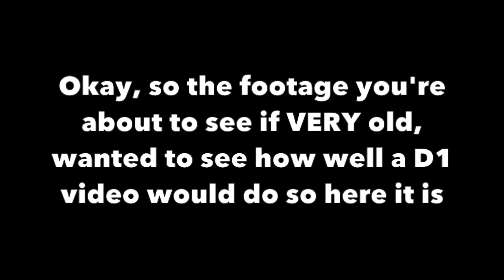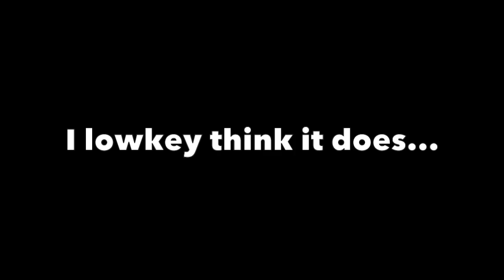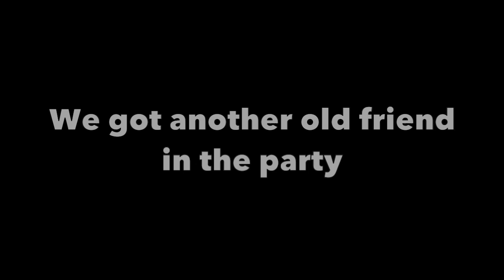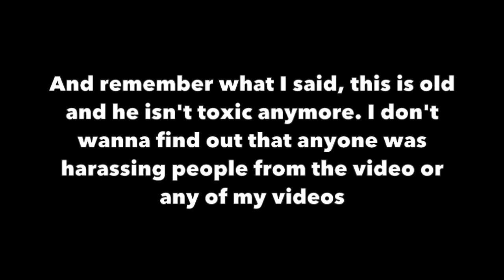TROLLING TOXIC KID IN 1V1! Salty Trash Talker Gets Exposed - Destiny Funny Moments